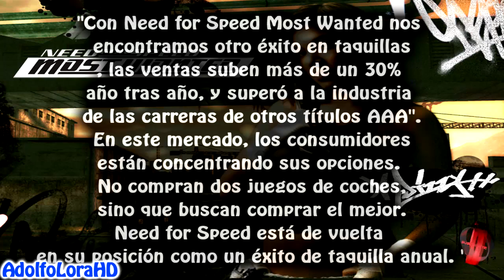Se confirma un nuevo Need For Speed para este 2013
♣¿TE HA GUSTADO ESTE VÍDEO? ♣ES IMPORTANTE QUE LEAS LA DESCRIPCIÓN ♣♣

→ Por favor si no es molestia darle a "Compartir" al vídeo para que tus amigos puedan verlo ya que puede ser interesante para ellos Se lo agradecería un montón!

►Horario de Subida de los Vídeos:
.Lunes-Sabado:
Subo dos vídeos diarios.. estos vídeos suelen ser noticias o gameplays!
.Domingos: Fundamentalmente me dedico a ayudar youtubers promocionando sus canales en vídeo particular y en directo!

-Hora Dominicana: 2:00 PM & 5:00 PM
-Hora Española: 7:00 PM & 10:00 PM

►Listas de Reproducción Destacadas del canal!